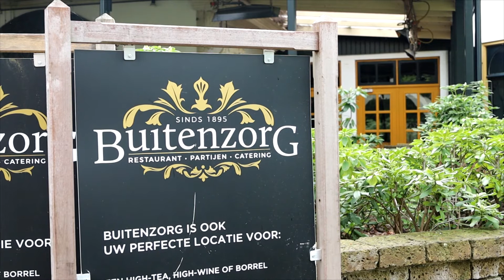Horeca niet blij met nieuwe coronamaatregelen (XON Nieuws)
- Sinds vrijdag 12 november gelden er in Nederland weer niewue
verscherpte corona-maatregelen. Naast de basisregels geldt nu ook weer
werk zoveel mogelijk thuis, vervroegde sluiting van winkels en horeca.
Voor laatst genoemde gelden er nog meer regels. Alle nieuwe maatregelen
werden die vrijdag avond bekend gemaakt tijdens een persconferentie,
gelijkertijd vonden bij Bollee events in Rhenen de laatste
voorbereidingen plaats voor een teenage party. Robert Bollee hoorde ook
de nieuwe maatregelen en zijn reactie is duidelijk.

- De vervroegde sluiting van de horeca ging in op zaterdag 13 november,
de avond ervoor was het dus nog tijd voor een feestje in Rhenen waarbij
rapper Brent een optreden verzorgde. En Brent had er zin in.

- Ook Heidy Vink van Buitenzorg heeft de persconferentie gezien en baalt
er ook behoorlijk van dat er nieuwe maatregelen gelden.